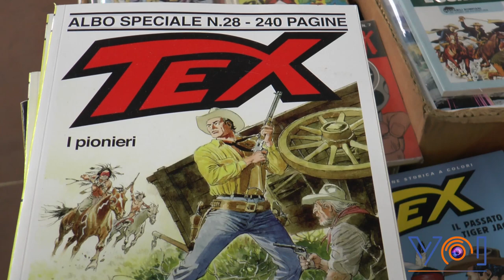San Donà Fumetto 2019 - Day 1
Inaugurata questa mattina la 10a edizione di San Donà Fumetto!
Tantissimi gli ospiti anche quest’anno, oltre 250 gli espositori e più di 100 gli iscritti alla gara cosplay!